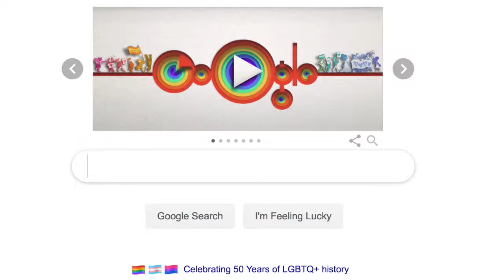GOOGLE the abomination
Here they like the other big named corporation in USA are a purveyor of this filthy vile perverted industry.
Intel flied the vile ICON flag in front of their
building like MSFT does.